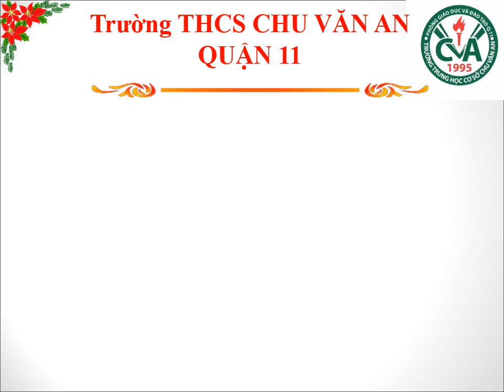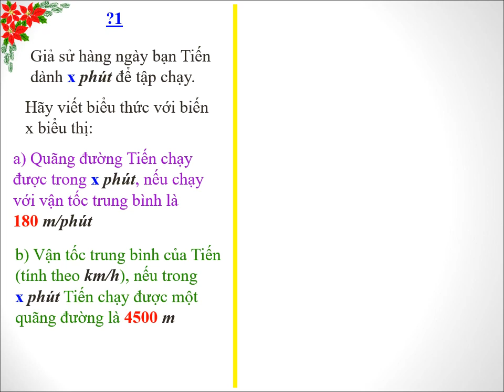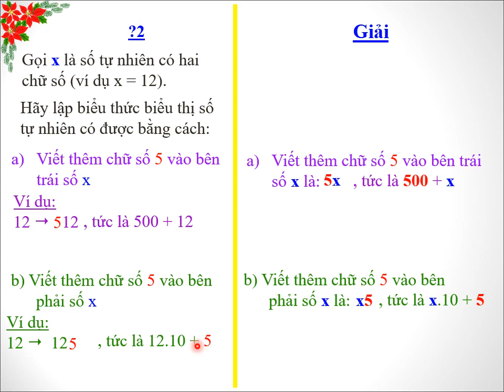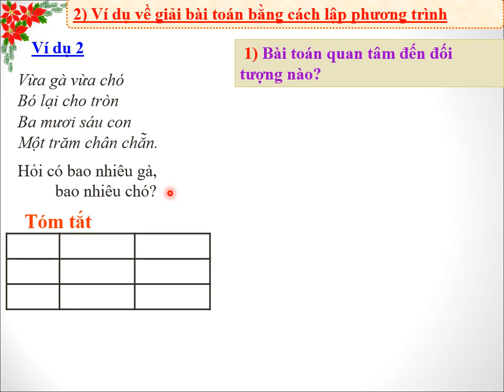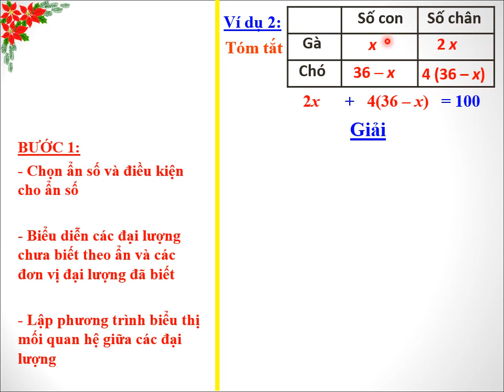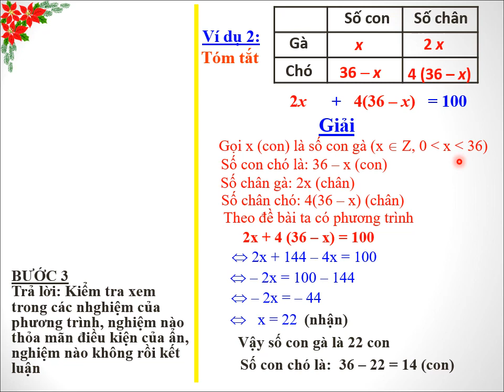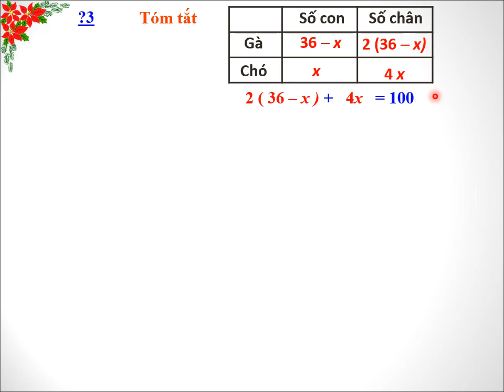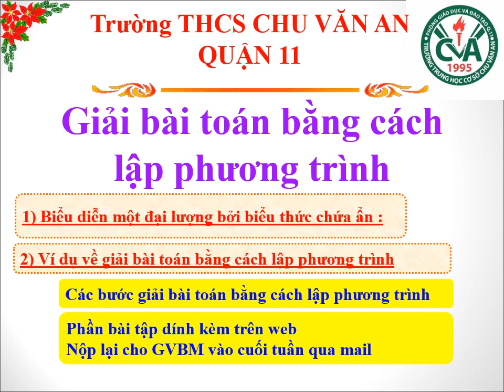ĐẠI SỐ 8 (Tuần 4 / HK2) - Chủ đề: GIẢI TOÁN BẰNG CÁCH LẬP PHƯƠNG TRÌNH